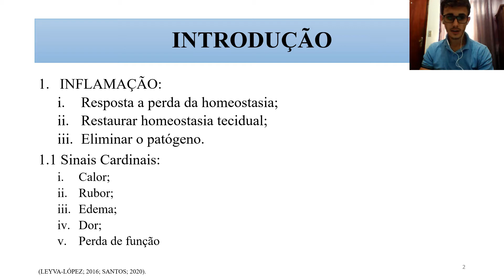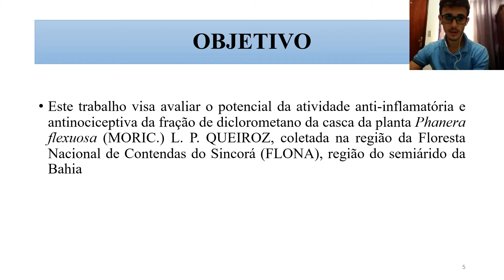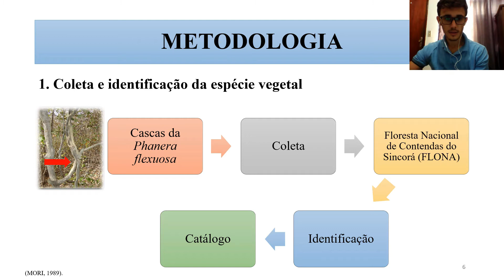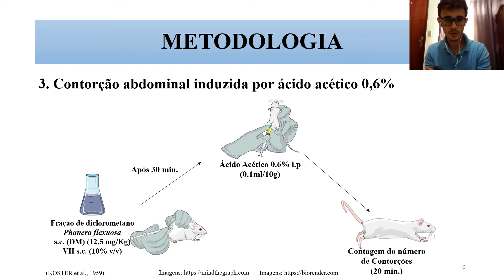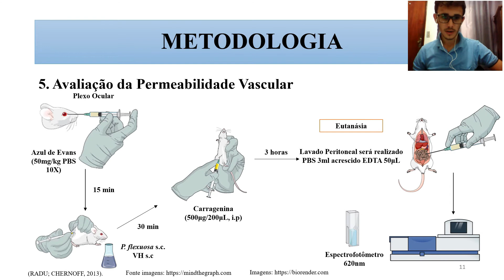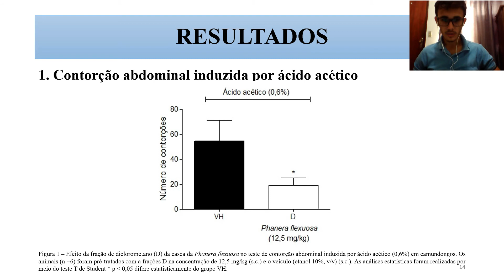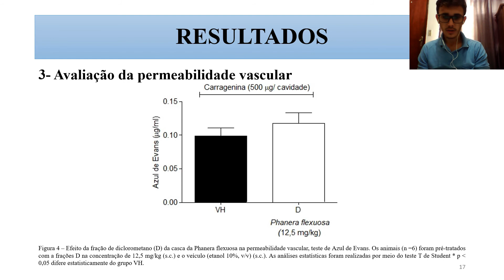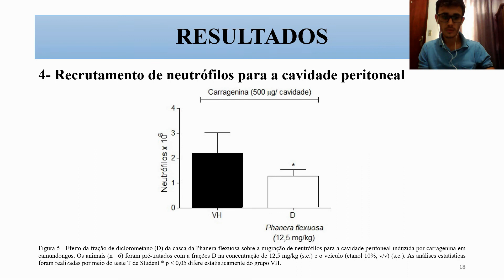Avaliação da atividade anti-inflamatória/antinociceptiva - fração diclorometano de Phanera flexuosa.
A inflamação constitui uma resposta do organismo a agentes que levam a disfunção homeostática de um tecido, como trauma, patógenos, e agentes tóxicos. A dor, um dos sinais cardinais do processo inflamatório, corresponde a resposta a um dano tecidual, levando a uma sensação dolorosa e desagradável.
Phanera flexuosa (MORIC.) L. P. QUEIROZ, é uma planta de caatinga no Brasil, conhecida como “escada-de-macaco” pela população local de Contendas do Sincorá- BA, sendo sua infusão utilizada para o tratamento de impotência sexual.
O objetivo desse trabalho é avaliar o potencial da atividade anti-inflamatória e antinociceptiva da fração de diclorometano da casca da planta Phanera flexuosa (MORIC.) L. P. QUEIROZ, coletada na região da Floresta Nacional de Contendas do Sincorá (FLONA), semiárido da Bahia.